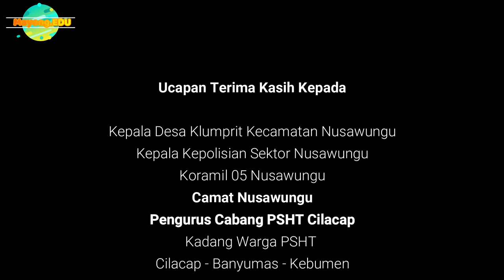CALON WARGA PSHT CAB. CILACAP 2021 [DIBALIK LAYAR STREAMING]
Salam Persaudaraan
Video dibuat sebagai dokumen kegiatan Pendadaran Calon Warga PSHT Cabang Cilacap Tahun 2021
Kegiatan dilaksanakan di Wilayah Ranting Nusawungu pada hari Minggu, 27 Juni 2021

Kegiatan mengedepankan protokol kesehatan
Musik dalam Video:
Menuju PSHT 1 Abad
Video diproses dengan Wondershare Filmora9
Berbagi Informasi dan Pengetahuan
Silahkan subscrib,like,coment and share !